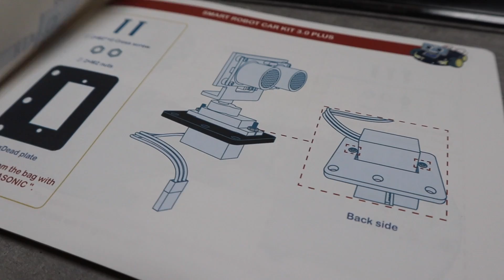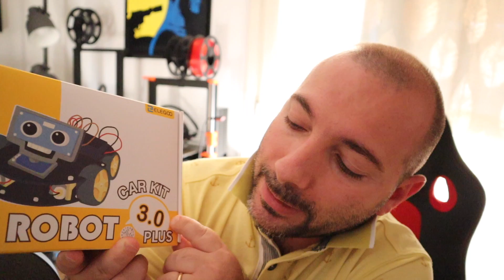Questo AFFARE ha l'AUTOPILOT , Elegoo SMART ROBOT car kit v3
Rudimentale si, è anche programmabile si , un bel regalo NERD per il vostro figlioletto .
Elegoo smart robot car kit v.3 è un insieme di tecnologie alla portata di tutti, con arduino è possibile estendere le funzioni di questo robottino veramente all'infinito, volendo si può anche utilizzare per fare tutt'altro , lasciamo libera la fantasia!

kit arduino

Matteo Valenza